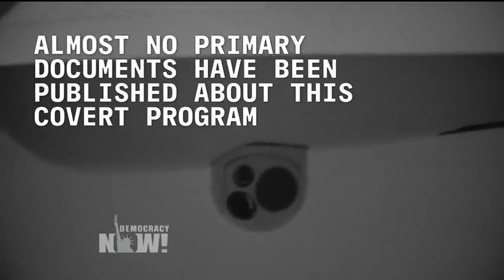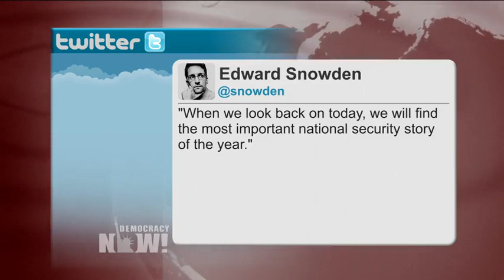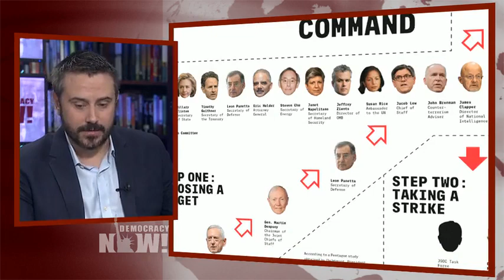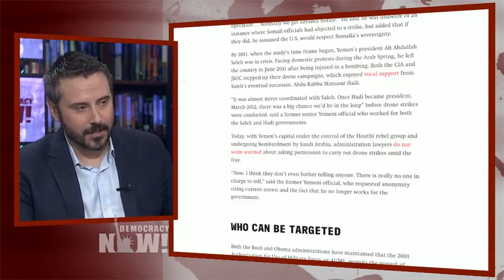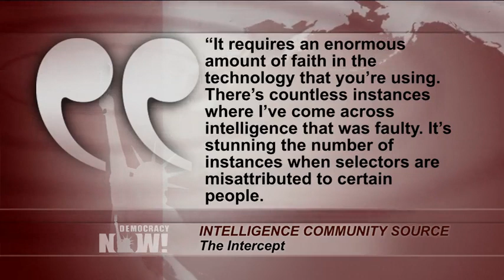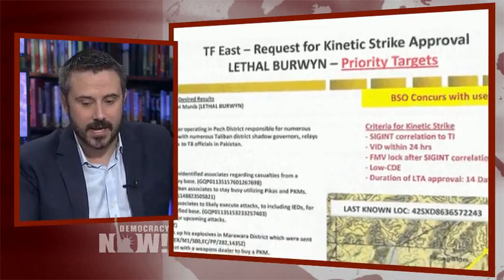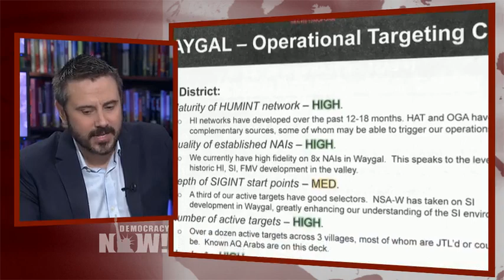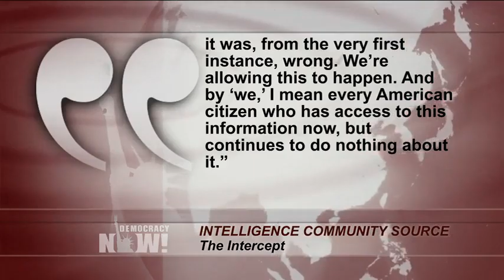Drone War Exposed: Jeremy Scahill on U.S. Kill Program's Secrets & the Whistleblower Who Leaked Them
Democracynow.org - One of the most secretive military campaigns in U.S. history is under the microscope like never before. In a major exposé based on leaked government documents, The Intercept has published the most in-depth look at the U.S. drone assassination program to date. "The Drone Papers" exposes the inner workings of the U.S. military’s assassination program in Afghanistan, Yemen and Somalia, revealing a number of flaws and far more casualties than the intended targets. The documents were leaked to The Intercept by an unnamed U.S. intelligence source who says he wanted to alert Americans to wrongdoing. We are joined by The Intercept’s Jeremy Scahill, lead author of "The Drone Papers" exposé.